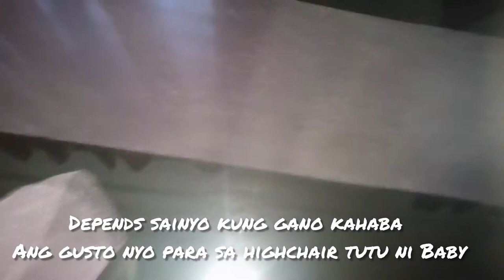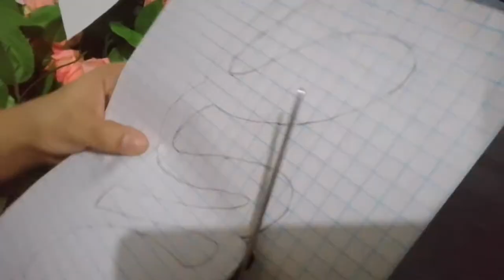DIY High Chair Tutu skirt & Candy Cake for Baby Francine first Birthday